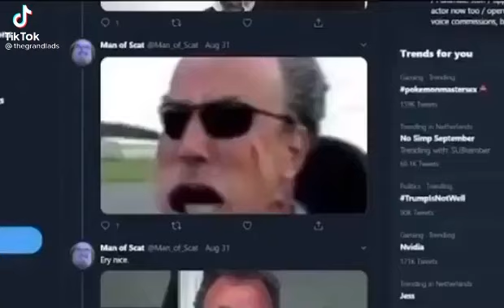A normal day on top gear/the grand tour Twitter.